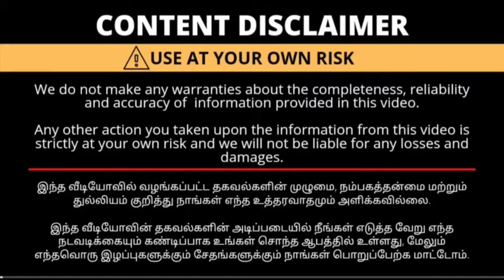5 சேலை ₹999 ரூபாய்க்கு | Elampillai Sarees Wholesale Market | Elampillai Pattu Sarees Collection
Shop name: VAMSAVALLI TEX

Address:

KVP Theatre Road, Elampillai, Salem - 637 502, TN.

Elampillai Sarees, elampillai sarees wholesale with price, elampillai sarees wholesale, salem elampillai sarees wholesale, elampillai sarees manufacturers, elampillai sarees wholesale cash on delivery, elampillai sarees wholesale online shopping,

elampillai sarees wholesale erode
elampillai sarees
elampillai sarees wholesale with price
elampillai tex இளம்பிள்ளை டெக்ஸ்
elampillai sarees wholesale in tamil
elampillai sarees in tamil
elampillai sarees wholesale best shop
elampillai sarees new collection
elampillai sarees manufacturers
pattu saree blouse designs
pattu sarees
pattu saree draping
pattu saree collection
pattu saree collection in tamil
pattu saree blouse designs new model
pattu saree washing at home in tamil
pattu saree kattuvathu eppadi
pattu saree draping for wedding in tamil
pattu saree draping for wedding
pattu saree frock designs
pattu sarees latest collection
pattu sarees online shopping with price
pattu sarees wholesale market in hyderabad
pattu sarees wholesale
pattu sarees new model
pattu sarees meesho haul
pattu sarees hyderabad
pattu sarees below 5000
pattu sarees in meesho
elampillai pattu saree new collection
elampillai pattu saree collection
elampillai pattu saree girl
elampillai pattu saree salem
elampillai pattu sarees wholesale
elampillai pattu saree
elampillai pattu sarees wholesale with price
salem elampillai pattu sarees wholesale
elampillai kubera pattu sarees
elampillai silk sarees wholesale with price
new pattu sarees 2024
new pattu sarees collection
new pattu sarees designs
new pattu saree blouse designs
cotton sarees wholesale in hyderabad
cotton sarees in chickpet bangalore
cotton sarees wholesale in tamilnadu
cotton sarees collection today
cotton sarees in coimbatore
cotton sarees collection meesho
salem elampillai sarees wholesale
salem elampillai sarees
salem elampillai sarees online shopping
salem elampillai soft silk sarees
salem elampillai cotton sarees wholesale
salem elampillai sarees new collection
salem elampillai soft silk sarees wholesale
salem elampillai pattu saree
salem elampillai soft silk sarees online shopping
elampillai online shopping
elampillai sarees wholesale online shopping
elampillai sarees online shopping cash on delivery
elampillai sarees online shopping in tamil
elampillai pattu sarees online shopping
online shopping sarees below 1000
online shopping sarees in telugu
blouse model for silk saree
blouse model for cotton saree
blouse model for plain saree
blouse model for set saree
blouse models for fancy sarees
blouse models for lehenga
blouse models for pattu sarees
bridal blouse designs for silk sarees
bridal blouse designs for banarasi saree
bridal blouse designs for pattu sarees
bridal blouse designs for wedding
pattu sarees collection telugu
pattu sarees collection telugu vlogs